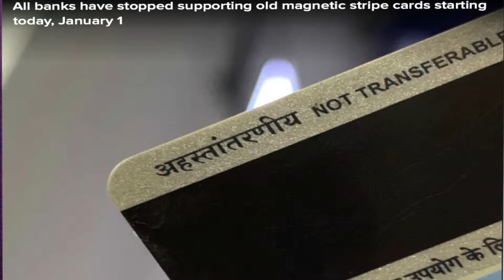End of ATM, Debit & Credit Card I Go to Bank if your Card Money Stop Working I Bank News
Hello Friends
This Video Is about a very important news about ATM, Debit & Credit card user. So please watch this video and now we same it

Thanks
kunal
Blogger’s Tec Life